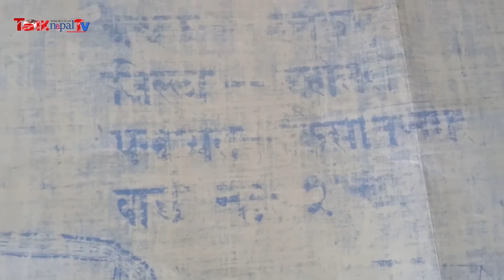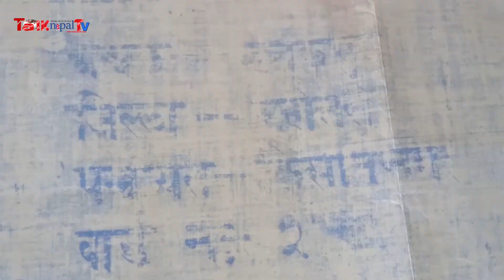मेरै जग्गा म माथि नै अरोप लगाईयो